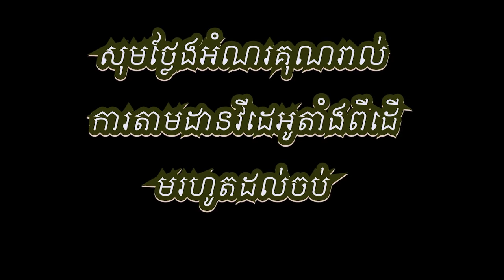0013| Funny Videos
This video You are watching, Top New Comedy Video 2020_Try Not To Laugh_Episode 0013_By WeFun